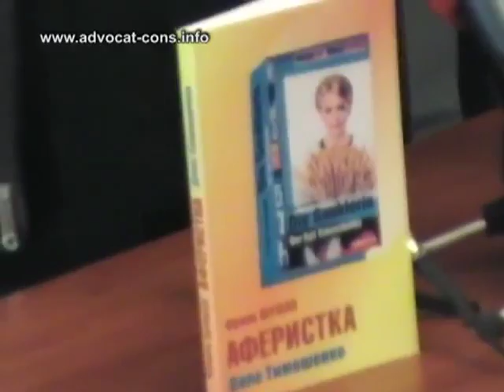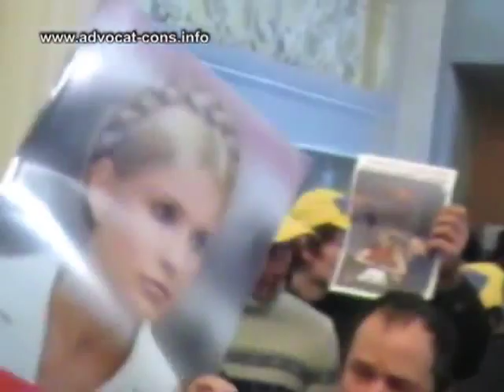18 12 БЮТ и СУД